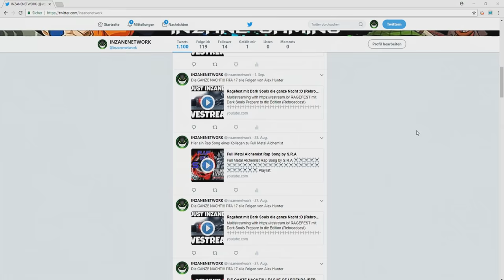One Piece FPS 90 | SHAKKY bei ROX BESTÄTIGT! | TASHIGI & KOSHIRO VERWANDT? ☠ ONE PIECE FPS Breakdown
Heute mein erster One Piece FPS 90 Breakdown. Shakky bei Rox bestätigt! Tashigi & Koshiro vielleicht doch verwandt?

Thx  an Zero für mein Thumbnail :D

«ONE PIECE»
Eiichiro Oda
Shueisha, 1997

► Animo: FaceFaultTV

MEINE LIVESTREAMS

RECHTLICHES